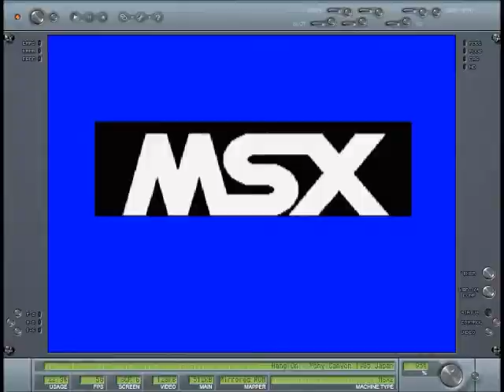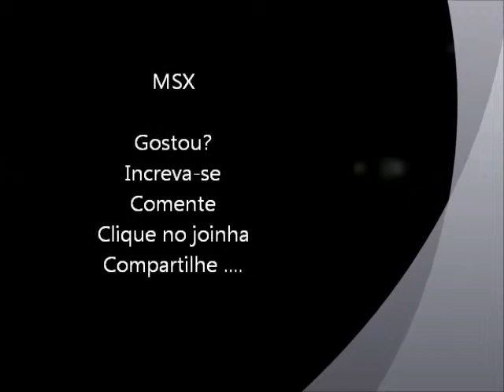Hang-On (MSX) Gameplay Level 1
Gameplay do level 1 do jogo Hang-On para MSX